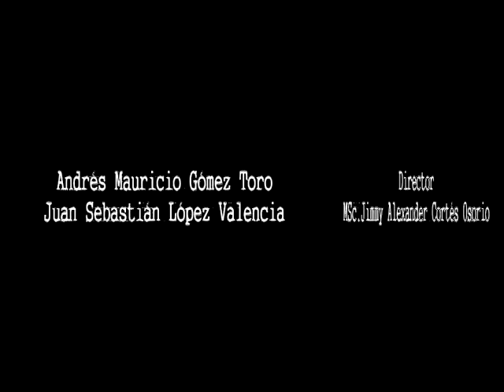Robot seguidor detector de formas y colores basado en PIC32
Este robot realiza la búsqueda de formas básicas de diferentes colores basado en la transformada de Hough. El robot fue diseñado por los hoy ingenieros Electrónicos Andrés y Sebastían del Programa de Ingeniería Electrónica de la Universidad Tecnológica de Pereira. El director ha sido el Magister Jimy Alexander Cortes.